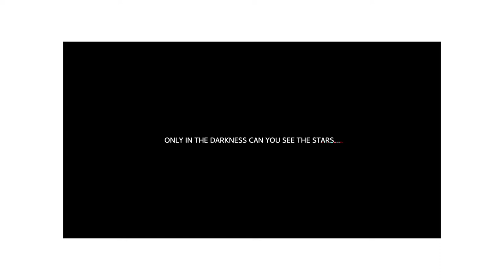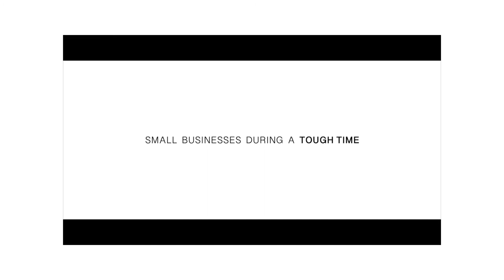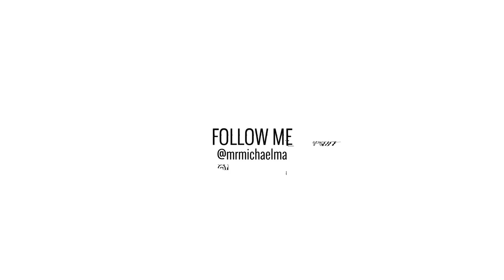MY 2020 FAVORITE PHOTOS & VIDEOS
Sharing my love and finding the positives in this horrible year. Think positive, stay negative! From my work with Roostar Vietnamese Grill to DJ Orange Calderon to my documentary with Julie Julez, this has been a long long journey. I wish everybody stay healthy and safe, and a much better 2021. See y'all next year!

Intro 1: (00:00)
Main Intro: (00:10)
Fav Work Video: (00:55)
Fav Work Photo: (03:23)
Fav Personal Video: (4:49)
Fav Personal Photo: (07:01)
Fav Wedding: (08:02)